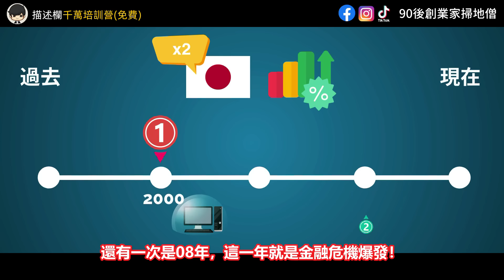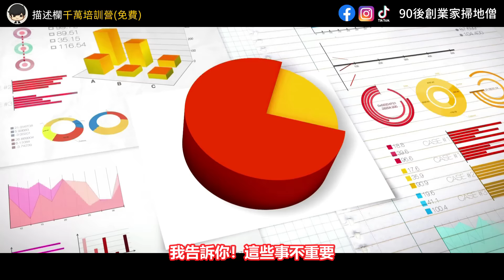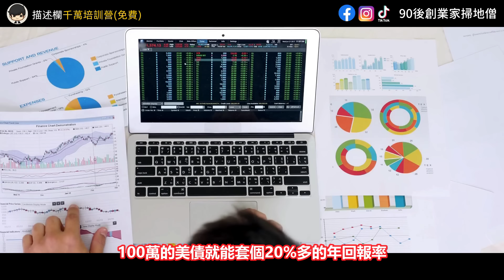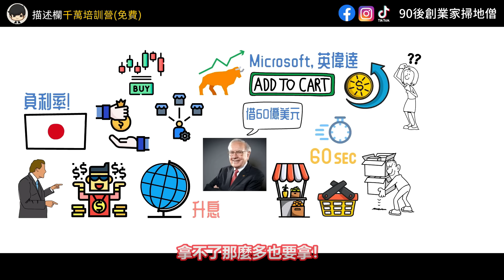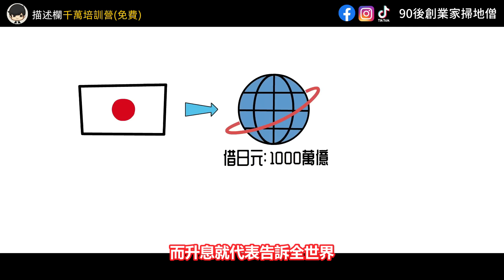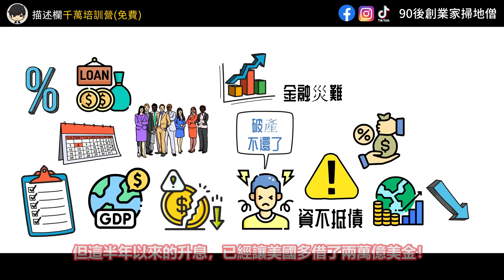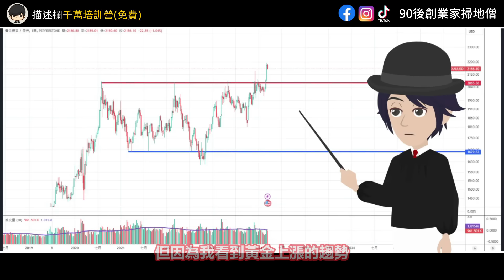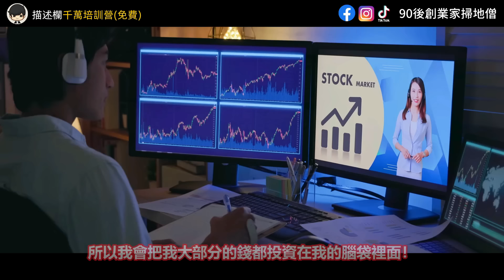2024年日本突發升息炸彈，把錢放這些地方反而賺更多錢？全球資產災難指日可待，將有一批人瞬間暴富，另一批人淪為韭菜！你是哪一類人？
🔥【2024最新】股票投資班：如何拿1塊去股市換1個億？
💚在不去抄底和盯盤的情況下捕抓到大牛市避開股災(並且獲得源源不絕的被動收入）
💚在沒有任何基本投資知識下去選對一隻暴漲的股票(並且增長3倍）
💚如何獲利最多虧損最少(股票賺錢是一件風險很低的事情）

🔥【自媒體創業培訓營】如果YouTube每個人給你1塊，你就有25億▼

🔥【極度名額有限】SDS創業・投資一對一諮詢
💛價錢：暫時免費 （原價按小時計算）
💛適合想透過創業/投資股票賺錢，但不知道如何開始的你
💛適合願意投資自己的腦袋，願意跟隨一套系統方法去聽話、執行、優化的你
💛適合想要建立一份為你長期帶來被動收入的系統的你

影片內容介紹：

2024年日本突發升息炸彈，把錢放這些地方反而賺更多錢？全球資產災難指日可待，將有一批人瞬間暴富，另一批人淪為韭菜！你是哪一類人？

就算你什麼生意和投資都不做，都有很大機會破產！因為最可怕的消息還是在2024年出現了，就是日本突然宣佈可能馬上升息！這跟我有什麼關係呢？我又不住日本！但你會發現，過去的20多年，日本只玩過兩次很短暫的升息，一次是00年的時候，然後就出現了互聯網泡沫爆破！還有一次是08年，這一年就是金融危機爆發！那這又跟我有什麼關係呢？我又不做金融，對吧？但歷史每一次都告訴我們，金融危機每次受罪的，就是那些以為跟自己無關的人！而這群人的階層就會被固化，成為現在的窮人！現在日本突然宣佈升息到底會發生什麼事情呢？很多人說在經濟不好的時候，手持現金不敢投資！但更多的人說，在今年經濟逆轉復甦，所有資產價格都反彈暴漲的時候，反而就更不敢進場投資！因為怕自己進場太晚了，高追了，一買就暴跌，成為最後一個接盤的人！而同時卻有不少的人，已經辭掉工作，跟家人共享天倫之樂，因為他們發現不管怎麼努力的工作，賺的錢比他們的被動收入都要少！

誒！明明現在升息，戰爭，貿易戰！美國通脹都壓不住了，那邊的人連吃個飯都越來越貴，都快吃不起了！做生意的，連美國的大銀行都倒閉了好幾家！找工作的，連美國最大的Google，Meta，Tesla都裁員了！甚至說大家借個錢買房，房貸的成本都增加了，一連串的壓力讓很多人都可能斷供！那怎麼可能有不少人在這段時間反而財富自由了呢？但你不知道的是，比特幣從底部已經漲了3倍！英偉達或者跟AI相關的股票，已經漲了7倍！我自己這段時間賺到的財富，甚至比我前兩年做生意的還要多！因為這些錢不是單方面的，而是四面八方的湧進來！各項資產，都在遍地開花！因為你會發現，美國和海外雖然經濟不怎麼樣，但是他們的資本市場，卻不斷的創新高！

那現在還有機會嗎？2024年到底經濟將會發生什麼事？我告訴你！這些事不重要，因為你不是要當經濟學家！重要的是背後會出現什麼賺錢的趨勢和機會！一旦我們提前佈局，毫不誇張的講，年底將會是我們財富翻幾倍，收成的時刻！所以今天這部影片，你將會知道2024年日本突發升息炸彈，將有一批人瞬間暴富，另一批人淪為韭菜！你是哪一類人？美國升息日本降息，投資者是如何借日元買美債賺錢套利的？日本是如何成為世界的提款機？日本升息為什麼全球資產災難將會指日可待呢？美國資本家是如何剪日本羊毛？日本就好像癌症末期的病人，美國就像中期的？而最重要的是，2024年我會把錢放在四個地方反而賺更多錢？股災指日可待是不是就不投資股票呢？我的投資組合比例將如何分佈呢？

影片目錄

0:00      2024年日本突發升息炸彈，將有一批人瞬間暴富，另一批人淪為韭菜！你是哪一類人？

3:36      美國升息日本降息，投資者是如何借日元買美債賺錢套利的？日本是如何成為世界的提款機？
11:53    日本升息為什麼全球資產災難將會指日可待呢？美國資本家是如何剪日本羊毛？日本就好像癌症末期的病人，美國就像中期的？
14:52     【重要】2024年我會把錢放在四個地方反而賺更多錢？股災指日可待是不是就不投資股票呢？我的投資組合比例將如何分佈呢？

如果你看完這部影片有所領悟，希望你可以幫忙：
2. 如果你同意我的觀點，希望你可以分享出去
3. 有什麼問題可以給我留言， 我一定盡量回覆

2021股票投資買賣技巧的技術與心法 賺錢方法 財富自由 vcp 三角形態 支持位 阻力位